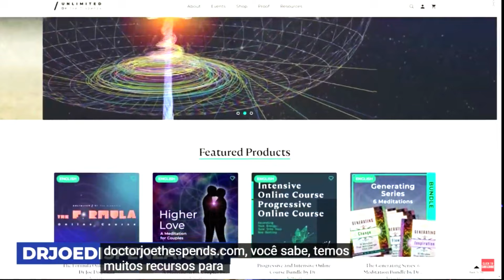FAÇA ISSO logo de manhã para fazer uma LAVAGEM CEREBRAL em você mesmo para sucesso DR. Joe Dispenza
Seu CÉREBRO é o órgão mais poderoso do seu corpo.

A função cerebral é a parte mais estudada e, de certa forma, menos compreendida sobre nós. Continua a SURPREENDER, MISTIFICAR, DESAFIAR e SURPREENDER todos os dias.

Sabendo de tudo isso, é surpreendente que não gastemos muito mais tempo com nossa SAÚDE CEREBRAL, tomando todas as medidas possíveis para entender melhor como nosso cérebro funciona e como ele afeta cada parte de nossa vida.

Esta semana, estou recebendo de volta um verdadeiro ESPECIALISTA em como nosso CÉREBRO FUNCIONA para outra troca envolvente. Dr. JOE DISPENZA viajou para mais de 33 países para dar palestras sobre a descoberta de todo o potencial do cérebro humano e tem três livros best-sellers do New York Times em seu nome.

Ele dedicou grande parte de sua vida a estudar neurociência e neuroplasticidade, medições de eletroencefalograma quantitativo (QEEG), epigenética, medicina mente-corpo e coerência cérebro/coração.

Não deixe que essas palavras o intimidem. Tudo se resume ao Dr. Dispenza cavando o FUNCIONAMENTO INTERNO DO QUE SE PASSA DENTRO DA SUA CABEÇA.

Quer saber como o STRESS afeta a relação entre o CORAÇÃO E O CÉREBRO?

Ou por que você se apega ao SOFRIMENTO em sua vida em vez de EXPLORAR O DESCONHECIDO?

Você está curioso para saber como os atletas ganham MENTAL EDGE para competir nos níveis mais altos?

Quais são os benefícios de ter todas as partes do seu cérebro nos mesmos “comprimentos de onda” para que a COERÊNCIA CEREBRAL funcione a seu favor?

O doutor Dispenza tem INSIGHTS poderosos para ajudá-lo a se livrar de pensamentos indesejados e bloqueios mentais usando pesquisas científicas comprovadas. Você descobrirá como substituir o que está prendendo você por CLAREZA, CONSCIÊNCIA INTENCIONAL e EMOÇÕES POSITIVAS.

Esta não é uma hora gasta falando sobre teorias. É uma hora de ESTRATÉGIAS PARA BAIXAR E ENSINAR que fortalecerão sua forma de pensar para que você possa mudar sua vida para melhor.

Prepare-se porque o Dr. Joe está prestes a “DISPENZA” muitos conselhos práticos…

…e dê ao seu cérebro muitas coisas importantes para pensar.

Que parte deste vídeo mais ressoou com você? Comente abaixo!

joedispenza, meditação, crie uma realidade, lei da atração, largue a ansiedade, largue o estresse, amor próprio, treine seu cérebro